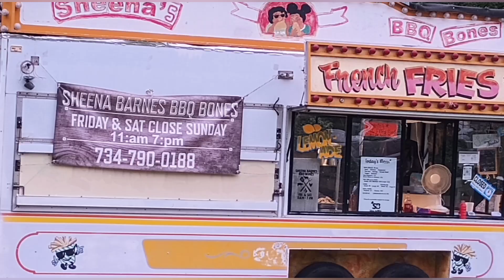A Lil' Country Entertainment. I'm Acting Out All Summer Long...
My good friend Shenna Barnes, Owner of Shenna BBQ Bones and a fantastic  Artist (whom I met via my brother Jamie) entertained  with this Country Band and we ate her famous Soul Rolls. I ordered a corn beef soul roll and a red hot sausage soul roll for the road (Jamie's favorite). The last time I visited her place was with him. Great vibes and awesome memories.